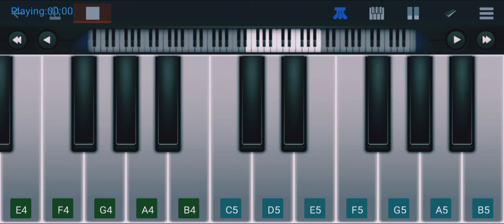pasoori song aglava majburinu an Jan di pasoori nu arbic song | mobile piano tutorial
biswajit das
biswajit piano
how to play pasoori on piano
pasoori ali sethi shae gil piano tutorial
pasoori easy piano
pasoori mobile piano tutorial
pasoori piano
pasoori piano chords
pasoori piano cover
pasoori piano instrumental
pasoori piano notes
pasoori piano tutorial
pasoori song in mobile
pasoori song in mobile piano
pasoori song on piano
pasoori song piano
pasoori song piano tutorial
pasoori easy piano tutorial